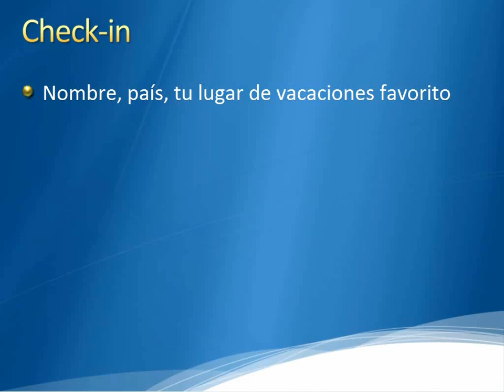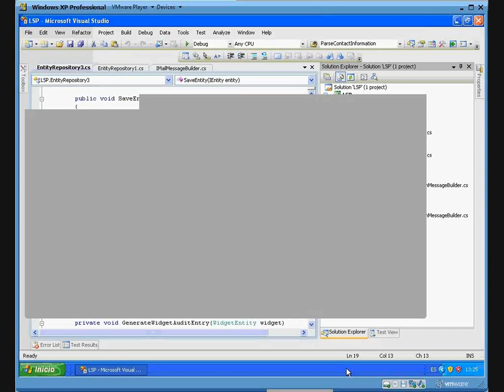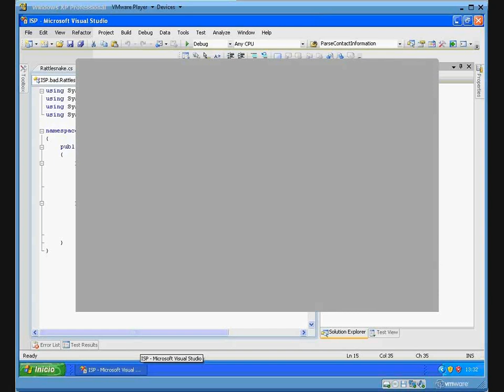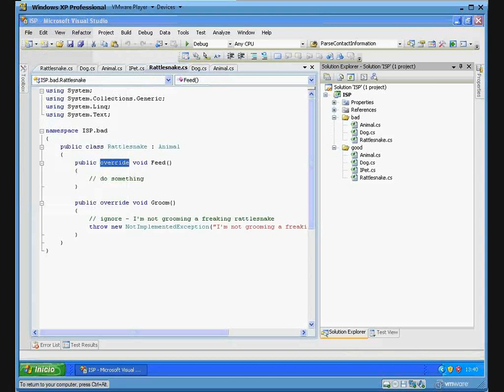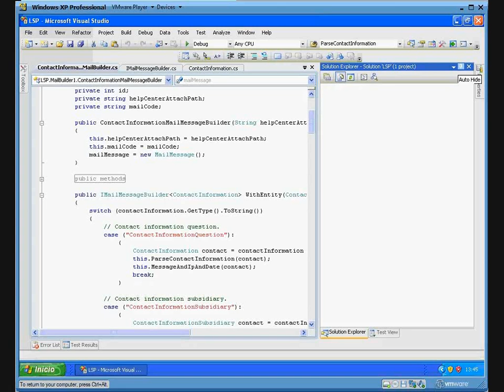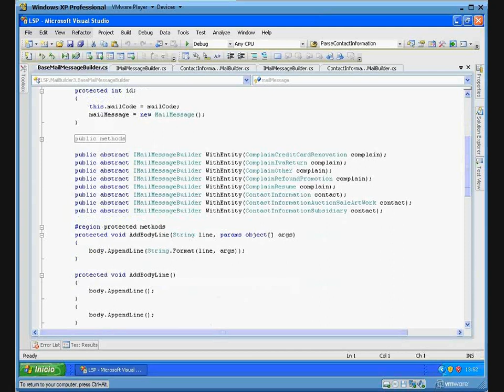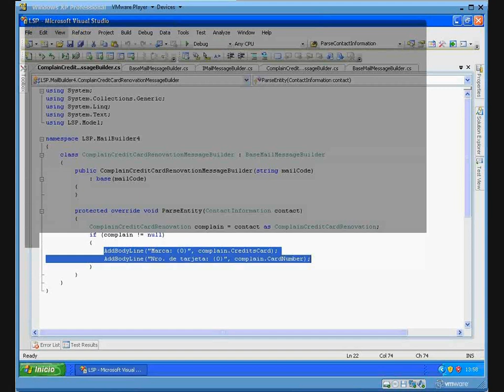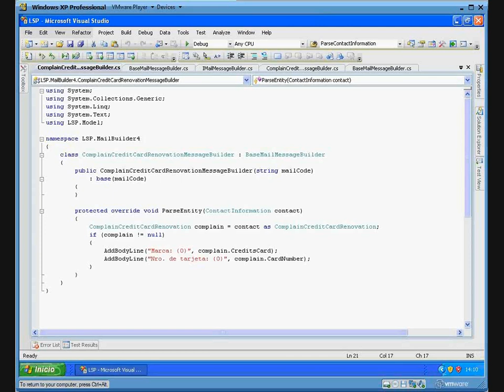Grupo de Estudio principios SOLID - LSP ISP - 2010 06 12